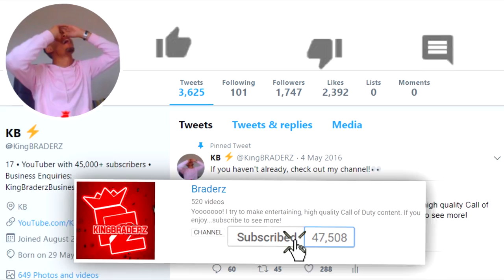*NEW* REAPER SPECIALIST is like cheating!! 😍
NEW REAPER SPECIALIST!!